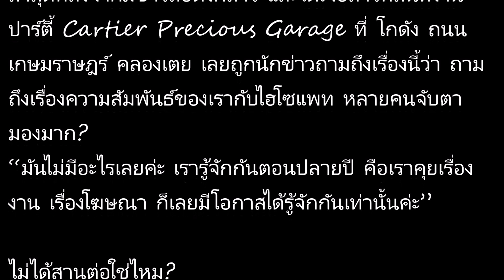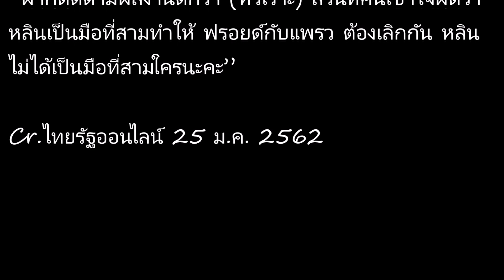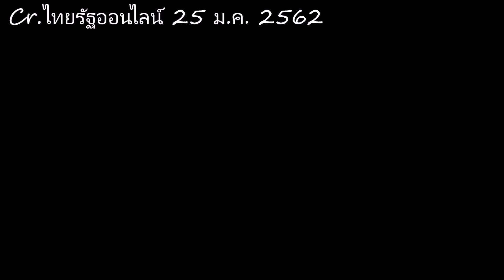หลิน ชมณต ตอบชัดหลังถูกจับผิด ซุ่มคบแฟนเก่า แมท ภีรนีย์